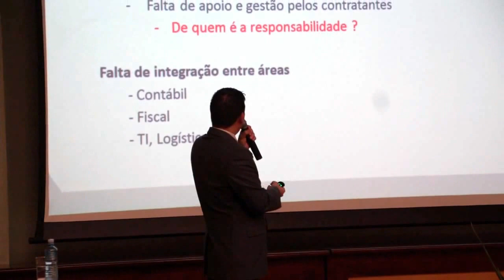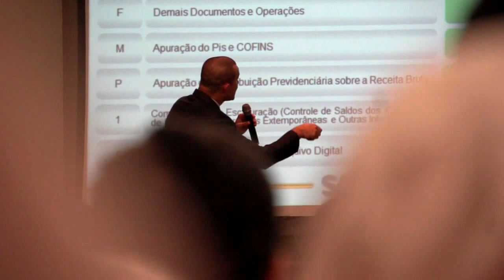Vídeo sobre o 1º Fórum SPED Goiânia - 2012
Vídeo sobre o 1º Fórum SPED Goiânia - agosto de 2012